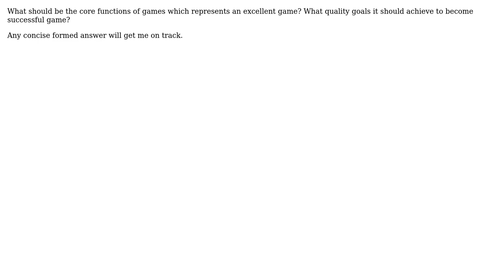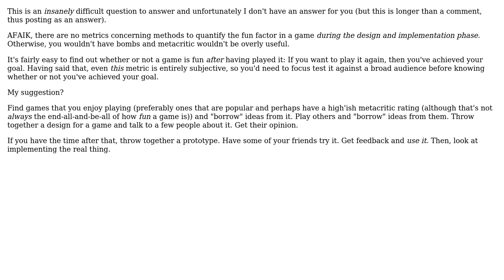Software Engineering: How would you quantify quality?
With thanks & praise to God, and with thanks to the many people who have made this project possible! | Content (except music & images) licensed under CC BY-SA | Music | Images & others | With thanks to user TeaCupApp user Demian Brecht and the Stack Exchange Network Trademarks are property of their respective owners. You are responsible for your own actions.